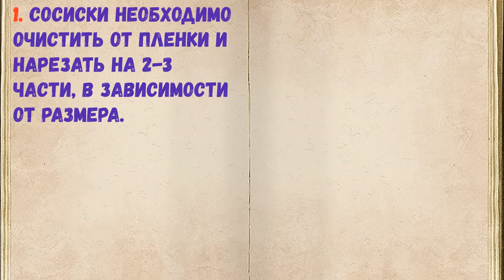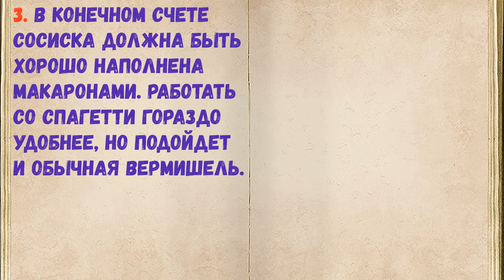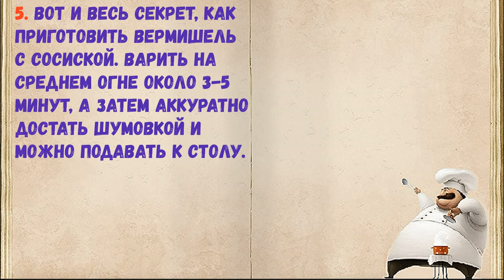Хотите удивить оригинальным блюдом? Вермишель В Сосиске! / Книга Рецептов / Bon Appetit